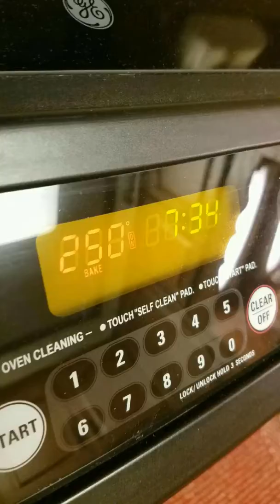Chex mix king!